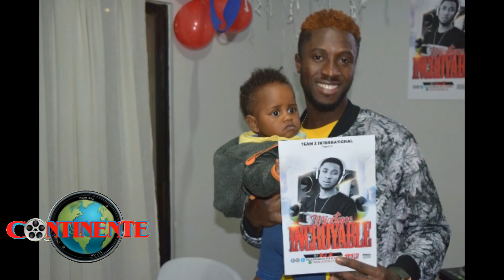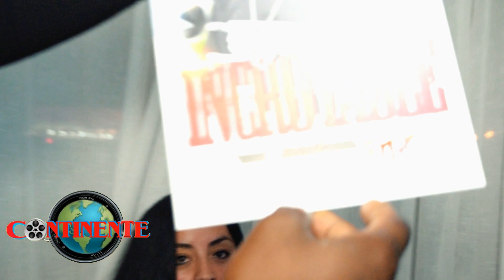MEN KOMAN SA TE YE NAN MIXTAPE DJ Z LA | CONTINENTE PRODZ